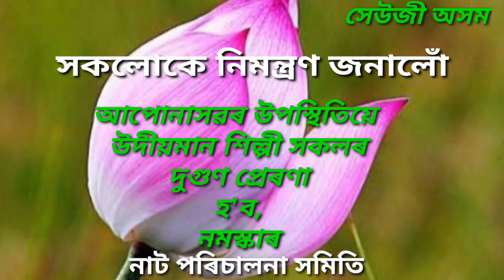|| আখৰা || Trailer of Assamese Drama || বন্দিনী || Mikirgaon : Morigaon ||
পৰম্পৰাগত আগন্তুক ১২ বহাগ গোঁসাই উলিওৱা মেলা উদযাপন উপলক্ষে "লাঠৰিবড়ি-মিকিৰগাঁও" সন্মিলিত নাট্য গোষ্ঠীৰ এইবাৰৰ বলিষ্ঠ নিবেদন .. নাট্যকাৰ ক্ষীতিশ বৰাৰ ৰচনা আৰু অভিনেতা গোপাল নাথৰ সুদক্ষ পৰিচালনাৰে মঞ্চায়ণ হব .. সামাজিক নাট - "বন্দিনী" ।। লাঠৰিবড়ি মিকিৰগাঁৱৰ উদীয়মান শিল্পী সকলে যোৱা দুটা বছৰ "LOCKDOWN" ৰ পিছত পুণৰ দৰ্শক ৰাইজৰ মৰম আশীৰ্বাদ বুটলিবলৈ প্ৰয়াস কৰি নাটকৰ আখৰা অব্যাহত ৰাখিছে ।। নাট পৰিচালনা সমিতিয়ে সমূহ দৰ্শক ৰাইজৰ উপস্থিতি আন্তৰিকতাৰে কামনা কৰিছে ।। আখৰাৰ কিয়দংশ আগবঢ়ালোঁ ।। কৃষ্ণ ।।